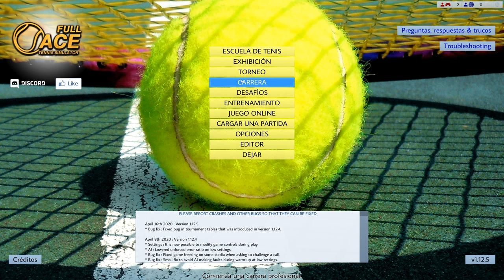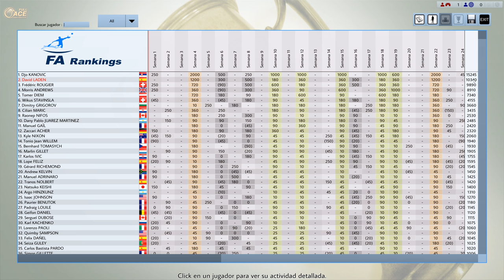🎾Full Ace Tennis Simulator (2020) Primeros PARTIDOS! ¿Carrera#1?